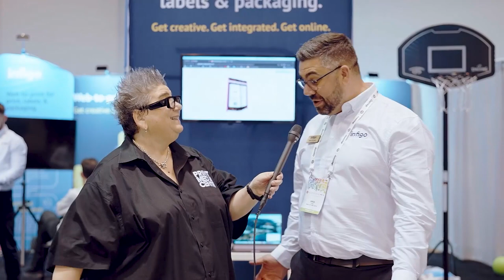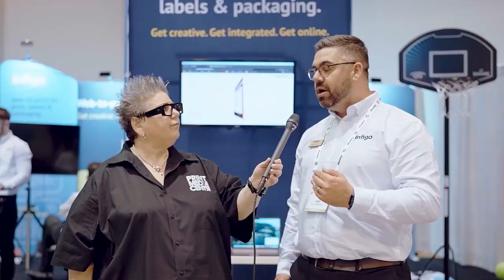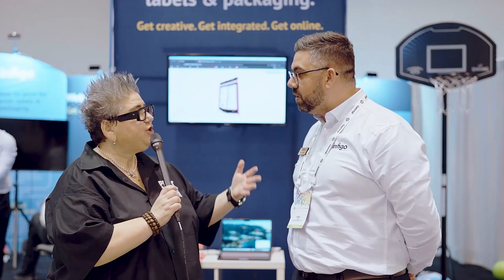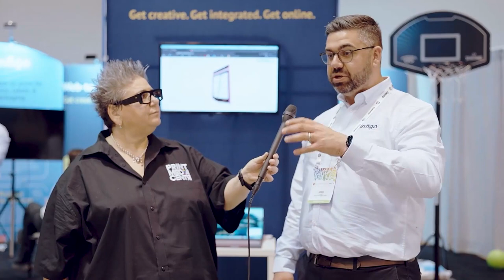Greg Young and Deborah Corn discuss "the power of personalisation" at Dscoop Edge St. Louis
Deborah Corn from Print Media Centr caught up with Infigo Head of Customer Success, Greg Young, in May of 2023 at Dscoop Edge St. Louis. The event, which was held from America’s Center in Missouri, is one of North America’s most popular trade events of the year.

Deborah 💬

"One of the first things I think of when I hear about Infigo, is personalisation."

Greg 💬

"We have made sure that our technology continues to grow in that space, to really help drive the personalisation boom forward. We all know, that if you see your name, your face or your brand printed on something, you will WANT to engage with it. The power of personalisation really is invaluable to us."

Back in 2015, DscoopX in Washington DC kicked off a long-standing relationship between Infigo and the Dscoop organisation, and we have since exhibited and presented at every EMEA and USA conference since.

00:00 - Greg Young Introduction
00:30 - What is Infigo?
01:22 - The Power of Personalisation
02:31 - Covering Customers' Product Ranges
03:34 - Why do we Support Dscoop?
05:09 - How to Get in Touch